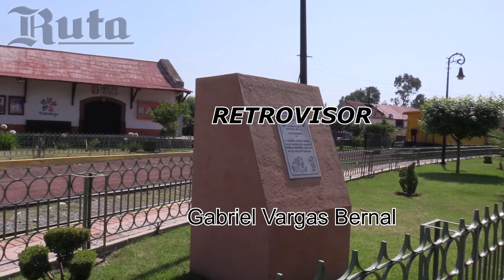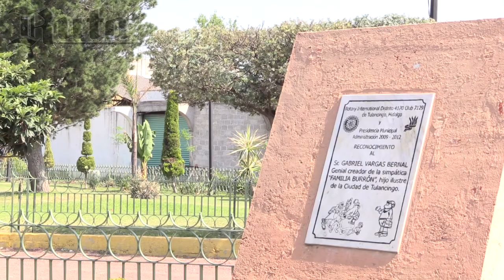RUTA: RETROVISOR - Sexto aniversario luctuoso de Don Gabriel Vargas Bernal